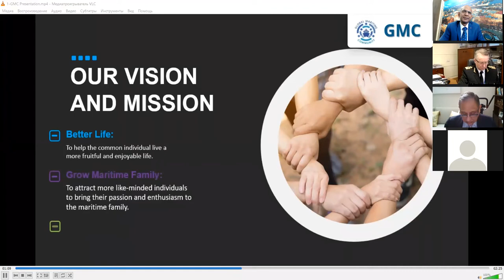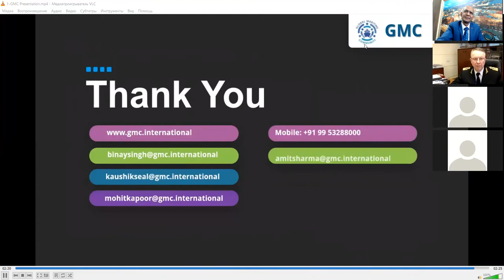Webinar by GMC on Leadership by best Role models in Maritime Industry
Unprecedented webinar by GMC on Leadership by best Role model in Maritime Industry.

First webinar of 2022 on 17th Feb Thursday
13.30 EET; 11.30 GMT and 17.00 IST.

Our honorable guest speakers are:
1. Mr. Gurvinder Chopra, Vice President – Standards and Regulation (EFC – Canada) & GMC Ambassador for Canada.
2. Mr. Sunil Kapoor, Director FML Ship Management, Cyprus
3. Capt. Pradeep Chawla, Managing Director, QHSE & Training, Anglo –Eastern Ship Management

Moderator : Dr. Binay Singh, President – GMC